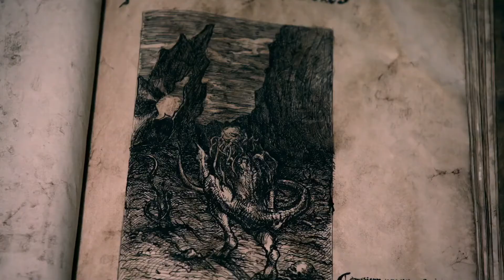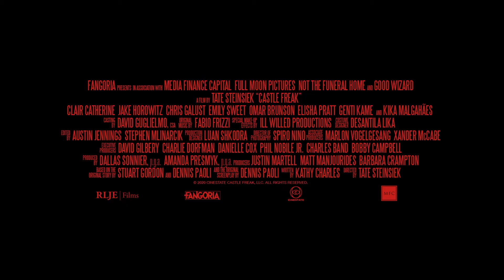Herencia maldita (2020) | Trailer Español Latino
Título original: Castle Freak